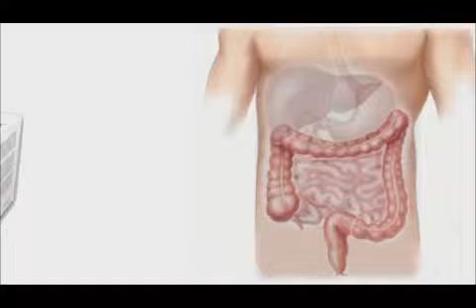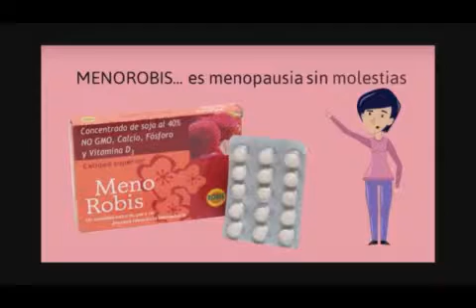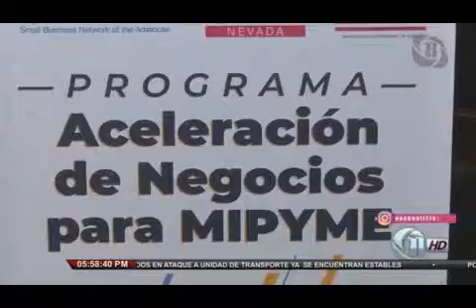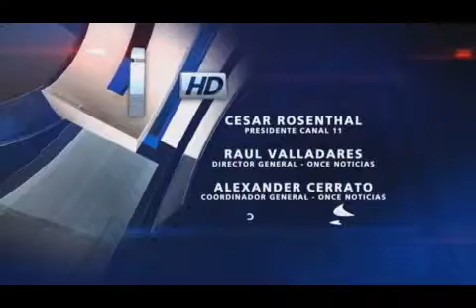11 Noticias VESPERTINO 20190315